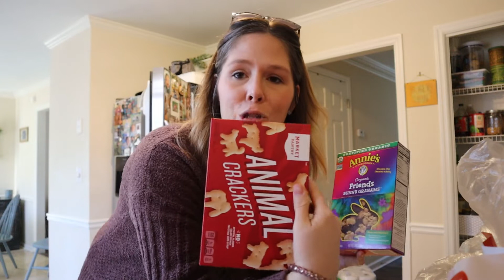What I’m Doing Different in 2022 | 14 Weeks Pregnant Mom with a Toddler | Real Day in The Life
In this video I share updates our lives! Lucas had his second birthday, I had my second prenatal visit at 14 Weeks Pregnant, and I have decided to make some changes to my life so that I can be the best version of myself in 2022. I also include a grocery haul from Target and Kroger for those of you who enjoy seeing what other people buy each week.

Music: None of the music in this video belongs to me.